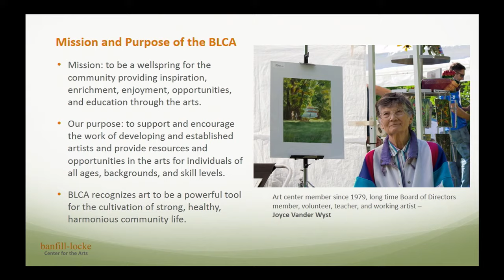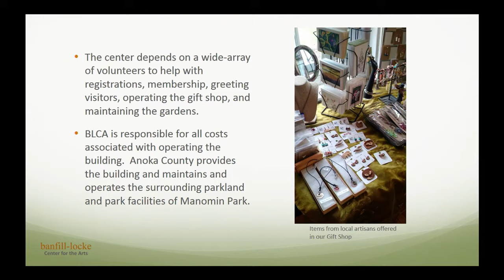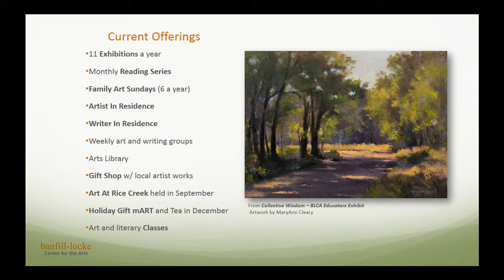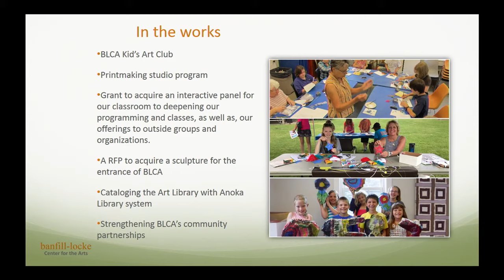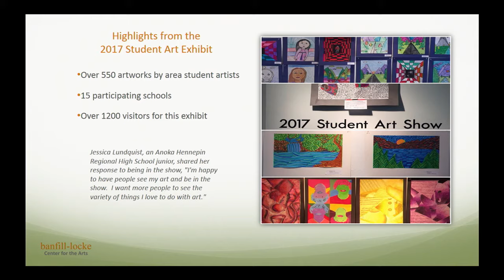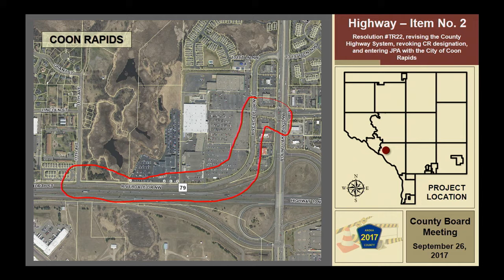Board of Commissioners Meeting, September 26, 2017